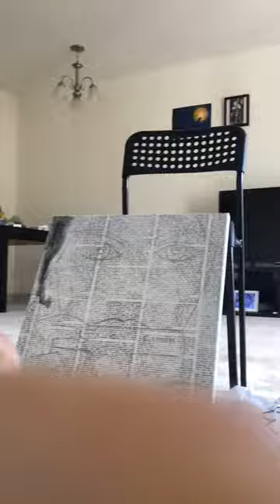Step by step painting | Ink painting | Time lapse | Loui Jover inspired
Here's my time lapse video of my painting from ink on canvas.
 Inspired by the famous artist Loui Jover. Got appreciation for this painting from the artist himself! :)